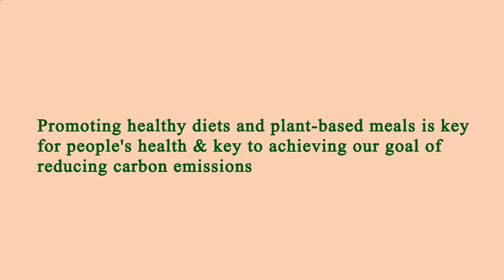Nearest Restaurants to Me Manhattan 10009 NY, New York County, New York, United States